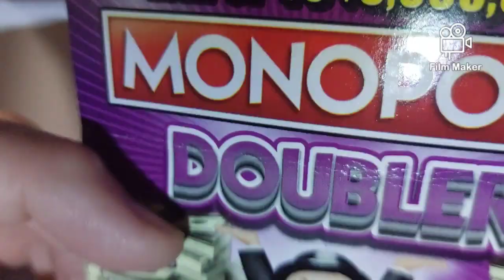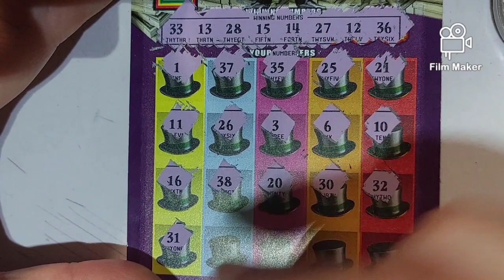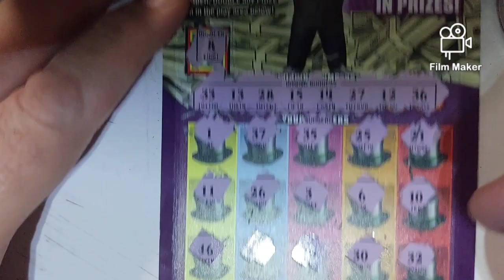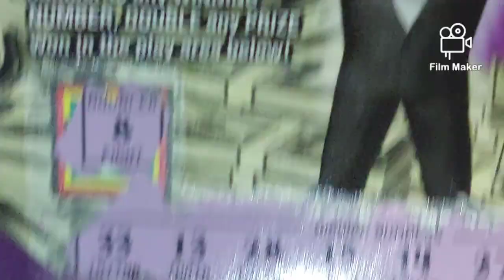Monopoly 20$ Just 1. Florida Lottery Tickets 4/20/23